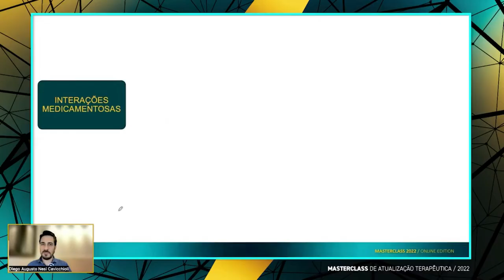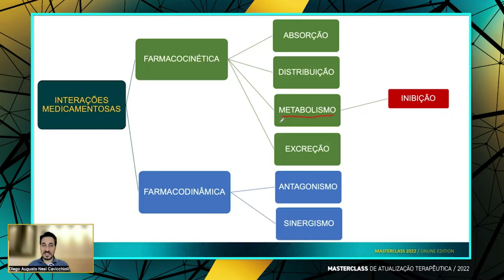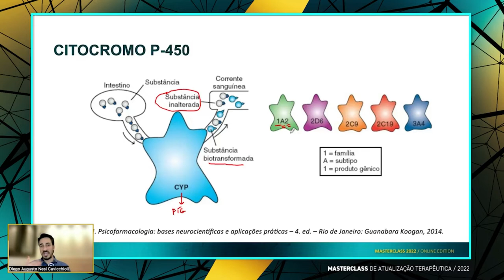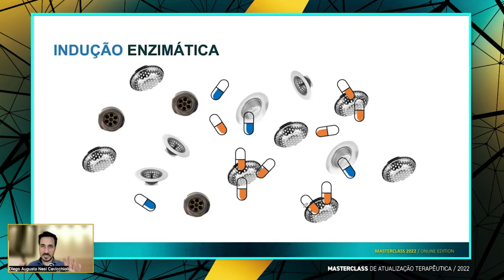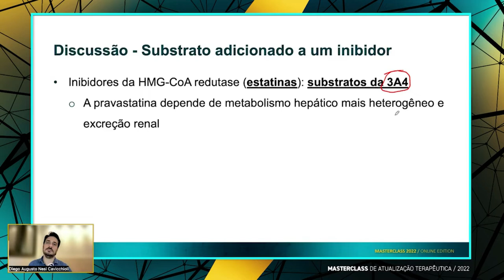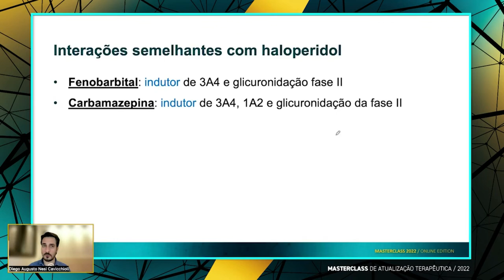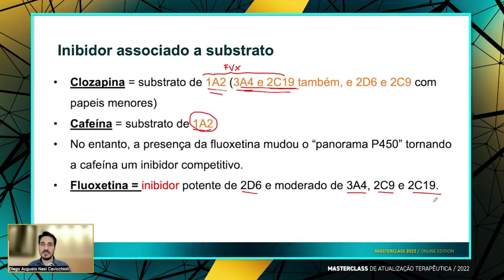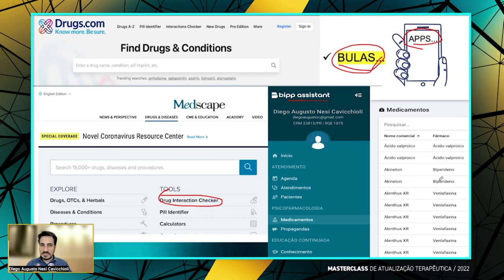Interações medicamentosas baseadas em casos clínicos - Prof. Dr. Diego Cavicchioli.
Família do citocromo P450? Substratos? Indutores? Inibidores?...
 São muitos os termos e os conceitos envolvidos com a farmacodinâmica e farmacocinética!
 Entretanto, contamos com o ilustre mestre/docente BIPP, Diego Augusto Nesi Cavicchioli, para uma elucidação didática destes e outros tópicos fundamentais para a nossa prática clínica diária!
 Venham conosco nestes minutos de conhecimento!

 Trecho retirado do 4º Masterclass de Atualização Terapêutica (2022)